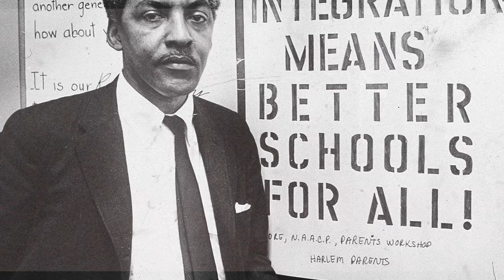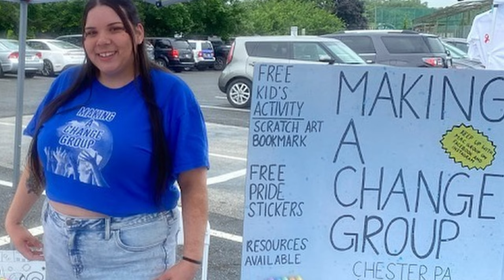A Change is Gonna Come - Docuseries Ep. 4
Making a Change Group is Making a Difference!

We offer youth mentorship, family supports, and violence prevention services